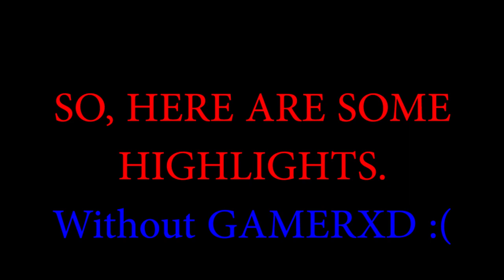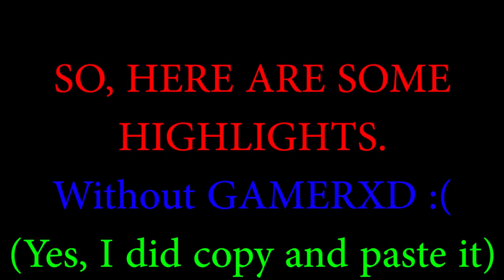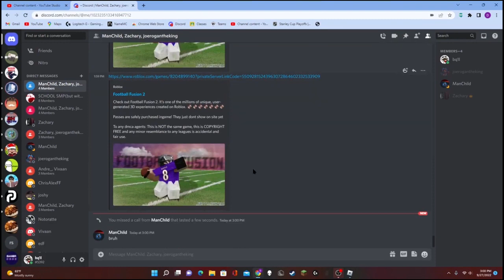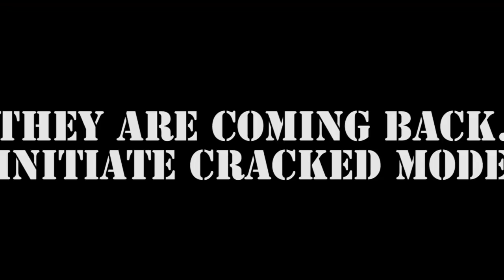No grandma!! (Ro hockey funny moments)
Thanks to my friend for editing the vid shout out to him!!

idk if itll ask for a invite tell me if it does or doesnt cuz i want to know for next time